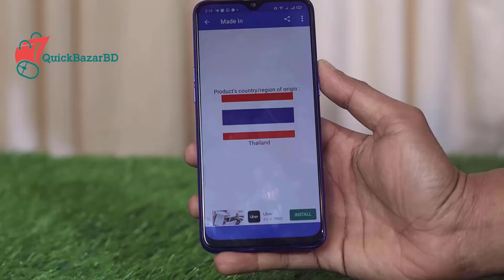Bio active acne clear soap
আপনি আমাদের যে কোন অফার সম্পর্কে জানার জন্য আমাদের অফিসিয়াল ফেইসবুক গ্রুপ Quick Bazar BD Fan's Clubএ যুক্ত হতে পারেন।